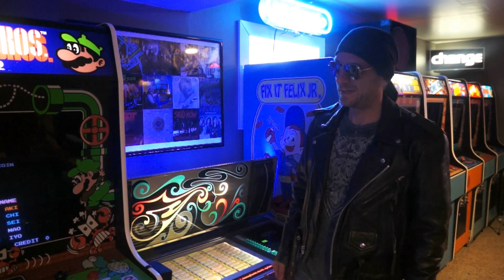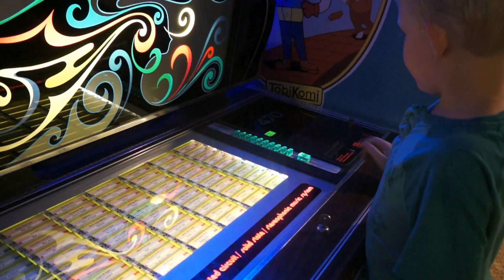Rock Dad & The Vintage Vault Arcade - Episode 3: The Time Portal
Episode 3: The Time Portal
Bob the Bot is stranded in prehistoric times. Rock Dad has to find the time portal in the arcade to rescue Bob.

Playing video games, music, family and robots. It's a Rock Dad life. Watch it in HD (1920x1080p)